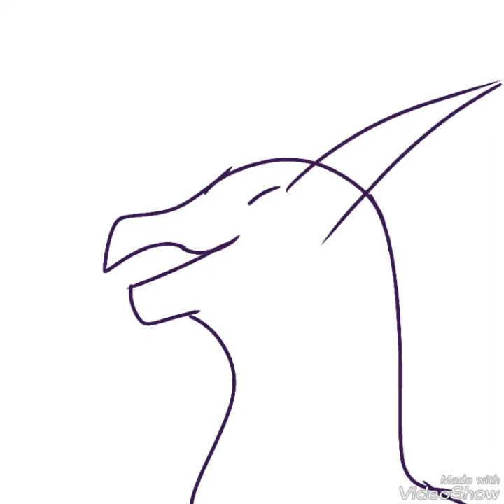Starcscream likes driving